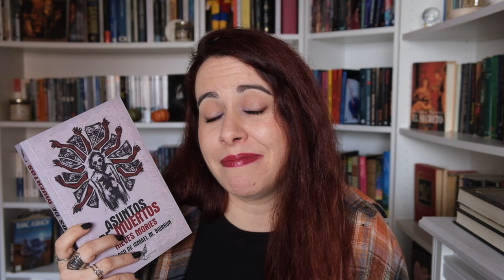WRAP UP OCTUBRE